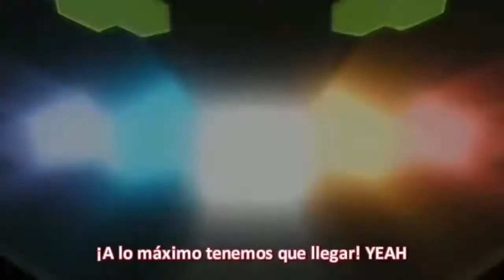My New Intro |But different One - @The Sheriff Greninja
was a little copyright but No worry
I have made a new intro, so which ones better...